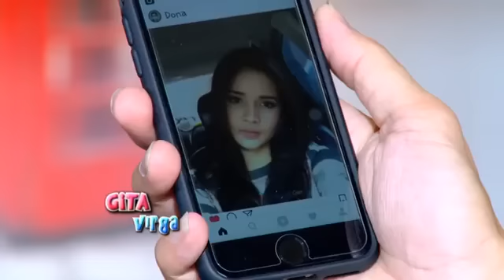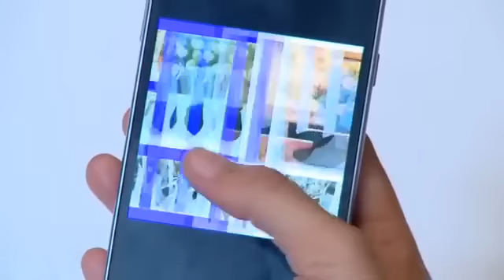FTV Niki Frazetta & Glenca Chysara Pacaran Mahal Di Ongkos